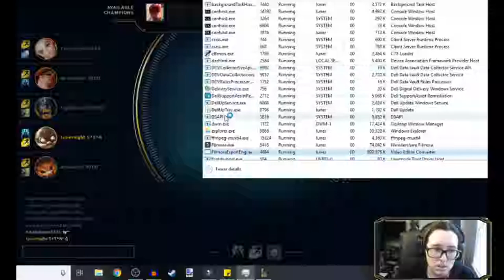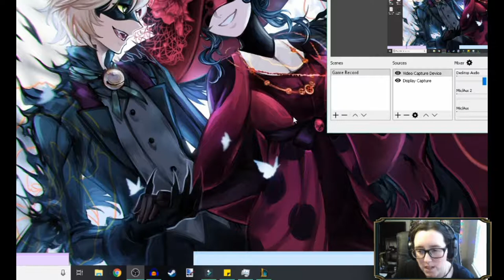What a Comeback! (Corki/ ARAM) | League of Legends